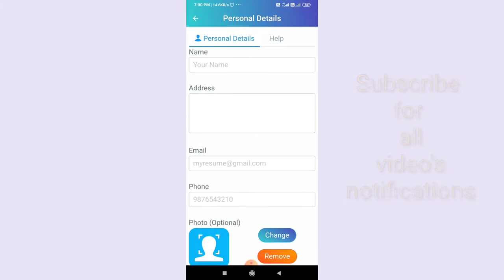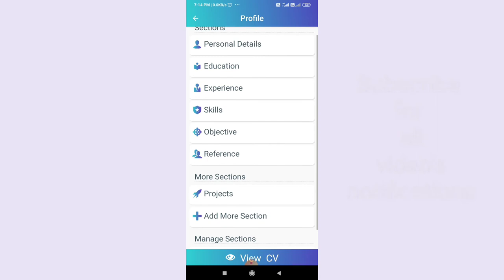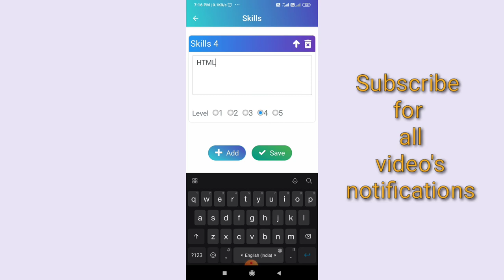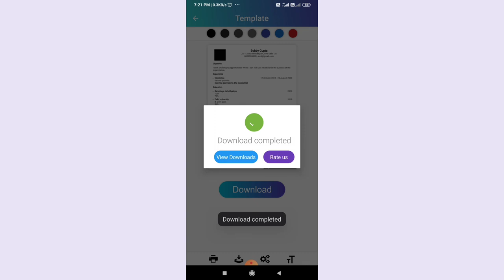mobile me resume kaise banaye || how to make resume from mobile in hindi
your questions -
1) how to make resume in mobile,
2) how to make resume from mobile,
3) mobile se resume Kaise banaye,
4) mobile se resume Kaise banaen,
5) resume maker app,
6) resume banane ka simple trika,
7) resume banane ka simple trick,
8) mobile se resume kaise banaye,
9) how to make resume from mobile,
10) make resume from mobile,
11) simple trick for making resume,
12) simple trick of making resume,
13) how to make resume in mobile,
14) resume banane wala app,
15) resume banane wala App,
16) by stay keep learning.

dosto is video me maine bataya hai ki aap apne Android mobile se resume kaise bana sakte hai wo bhi bahut aasan tareeke se

doston agar is video se aapki kuchh help hui hai to is video ko apne dosto aur family ke sath bhi jaroor share kare aur comment me likhkar bhi bataye sath hi isi tarah ki aur videos agar aap dekhna chahte hai to is channel ko subscribe karke ball icon ko bhi press kar de taki har video ki notifications aapko milti rahe  aur ha like karna mat bhulna 😊